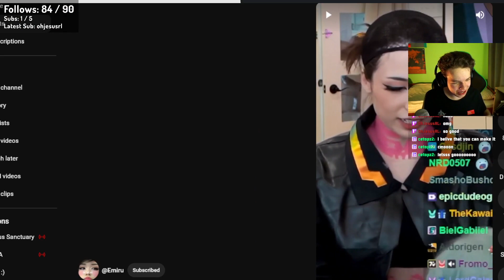I Finished The Game Well a video xd